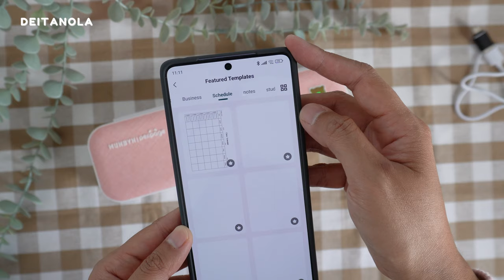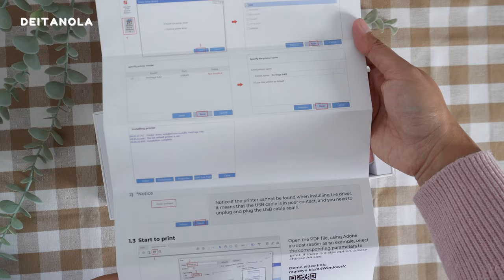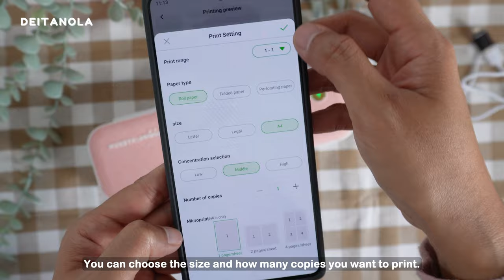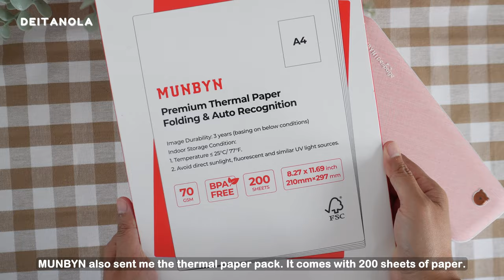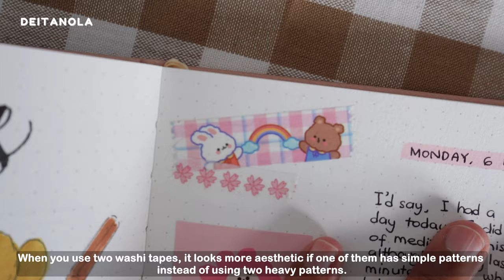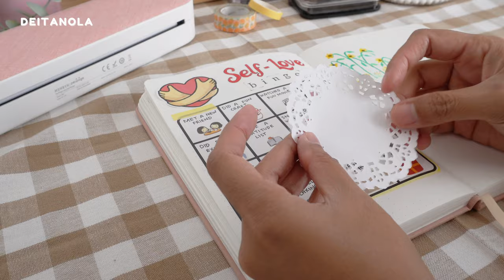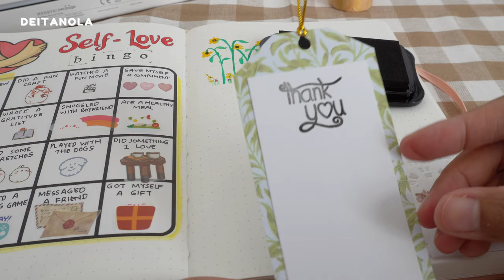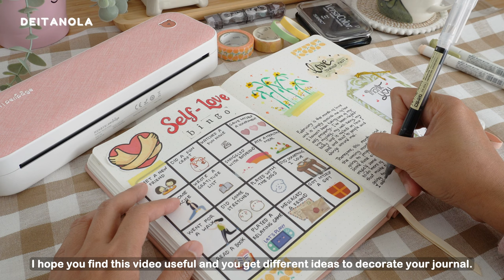How I decorate my journal | Portable thermal printer review | Journaling tips 📔🖨️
Hello, everyone! In this video, I'd like to share different ways I do and use to decorate my journal spreads. I like to use various things to beautify my journal and make it look gratifying and aesthetic 💖

Also, MUNBYN has kindly sent me a portable thermal printer: MUNBYN Portable A4 printer. For me, this printer is convenient as I can print anywhere and anytime. I can also print some images I want to use in my journal.

I hope you get some inspiration and ideas to decorate your journal after watching the video. Thank you again for visiting my channel and watching my video.

TIMESTAMPS
00:00 Preview
00:45 MUNBYN portable thermal printer unboxing
03:58 Mobile App printing
06:42 Computer printing
07:41 Thermal paper pack
08:31 Painting
10:33 Washi tapes
11:07 Colouring pictures
12:00 Stamps
13:17 Stickers
13:59 Doilies
16:07 Quotes

FIND ME ON
🌻 Etsy shop

🌻 Camera Sony ZVE-10
🌻 Lens Sony SEL-P16-50mm
🌻 Tripod Joilcan 187cm

Hello! My name is Dea. I’m from Yogyakarta (Indonesia) and live in Málaga (Spain). I’m a full-time teacher, but I love drawing, felt crafting and journaling.